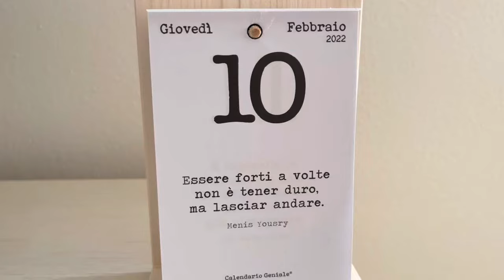Vlog /finisco di mettere apposto il mio armadio/ CLOSET ORGANIZATION